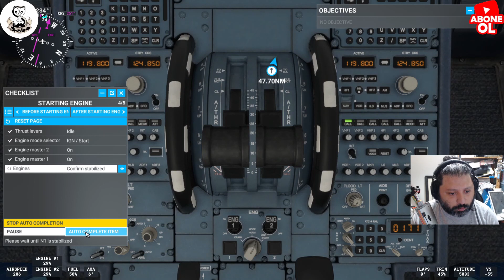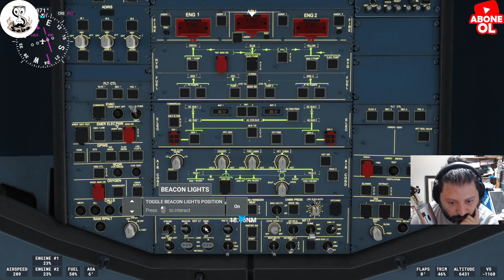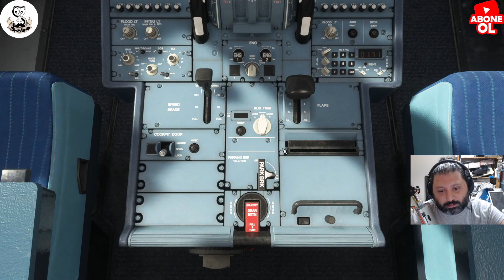Microsoft Flight Simulator 2020 '' Atatürk Havalimanına Saygı Uçuşu '' Buyrun Efendim ''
Çok özel bir video duygusal zamanlar ... :((

.msfs2020,microsoft flight simulator 2020,flight simulator a320 mod,flybywire a320,simbrief,a320 eğitimi,flight simulator 2020 eğitim uçuşu,simbrief,simbrief eğitimi,flght simulator navigraph,uçak simulasyonu eğitim,fs yeni full uçuş,fs ,thy istanbul ankara,turkish airlines full flight,flybywirea32nx,flybywire a32nx
simülasyon türk,simülasyon oyunları,microsoft flight simulator 2020,flight simulator 2020,uçuş simülatörü,msfs 2020,microsoft flight simulator türkiye,uçak simülasyonu,thrustmaster t16000m joystick,airbus a320neo,istanbul ankara msfs 2020